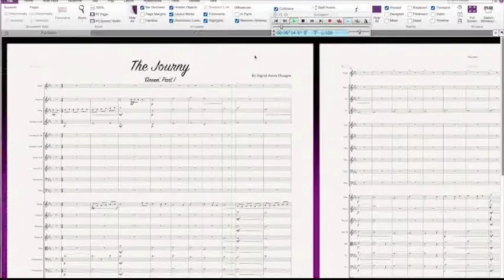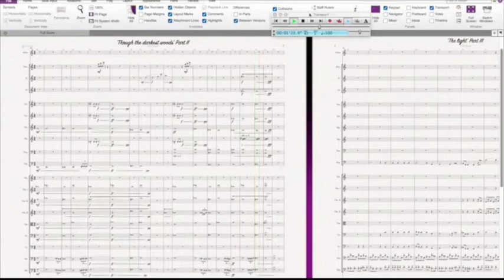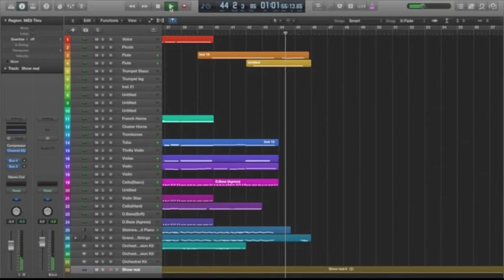The Journey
This is one of my Show Reels, a short video of my inspirations and how I use Logic and Sibelius.